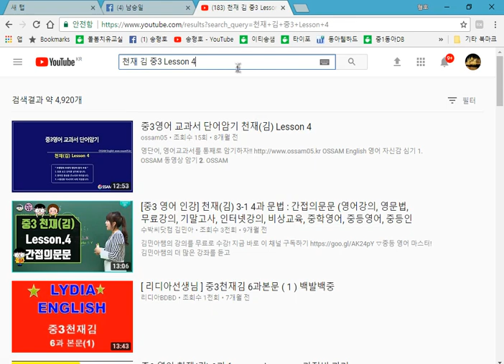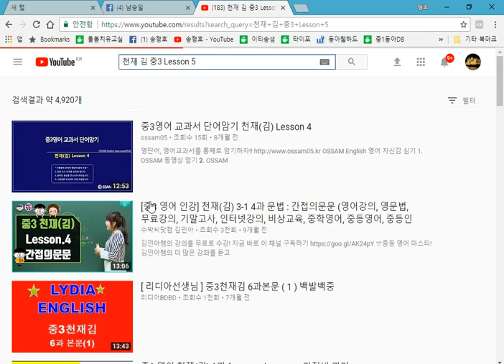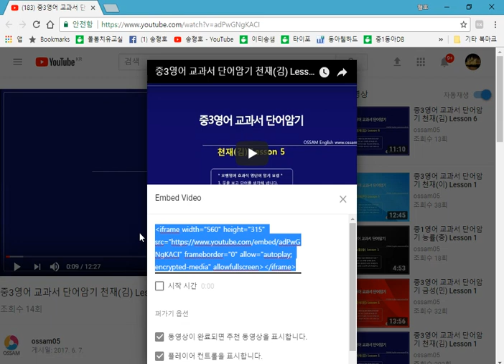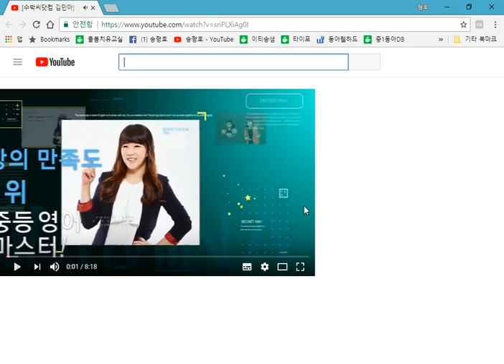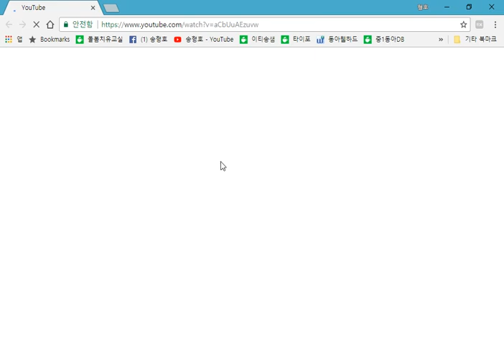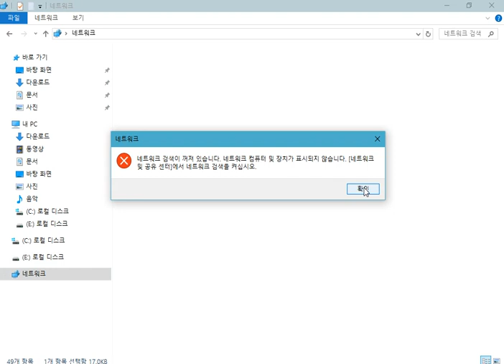유튜브 소스를 카페로 퍼나르기